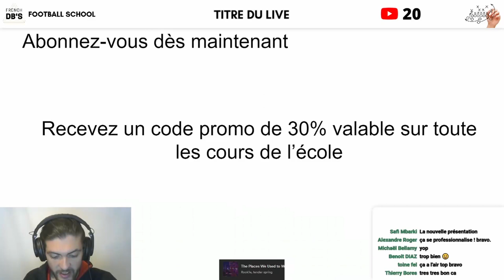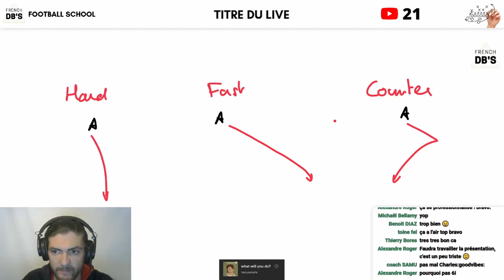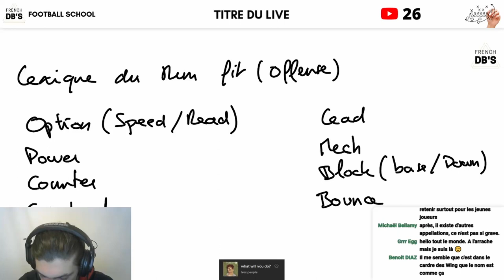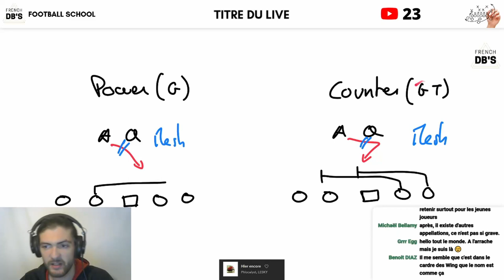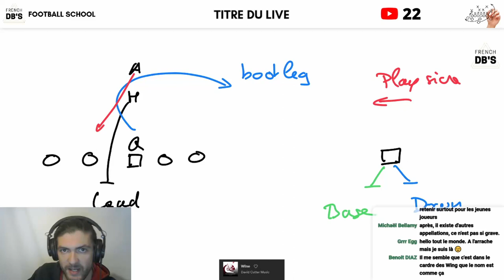Le vocabulaire indispensable pour comprendre le jeu de course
Je ne les publie que par email.

Pour progresser au football américain, vous devez comprendre le vocabulaire.
Aujourd'hui on fait un point sur le lexique du jeu de course offensif et défensif.
On parlera du flow du running back mais aussi des techniques d'alignement des defensive lineman (DL).